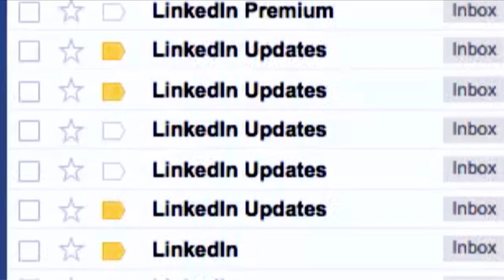LinkedIn Must be Stopped!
The only way a site as boring and lame as LinkedIn could become so popular is by brainwashing the public. Luckily, one man and his unbeatable team are here to help.

FEATURING
Ryan Crotty
Chloe Holgate
Josh Burby
Lily Holgate
Tim Perez

SEND ME SOME MAIL:
Patrick Willems